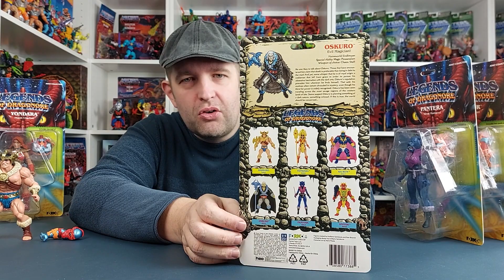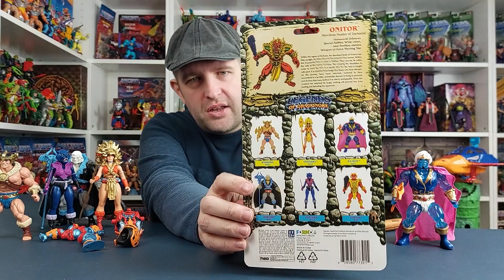Unboxing Legends of Dragonore Wave 1 | PlanetEternia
Sie sind nicht die Lords of Power, kämpfen aber dennoch um die Divine Armor of Power! Seb schaut sich alle sieben Figuren von ganz genau an und sagt, wie viel MOTU- und Fantasy-Feeling hier aufkommen kann.

Kennst du schon unsere Formate?